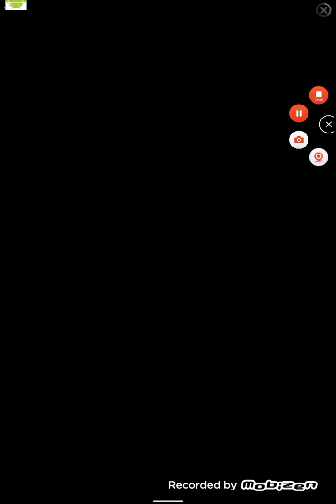СЕГОДНЯ ВПЕРВЫЕ ИГРАЮ FRIDAY NIGHT FUNKIN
Я начинающий блогер😅